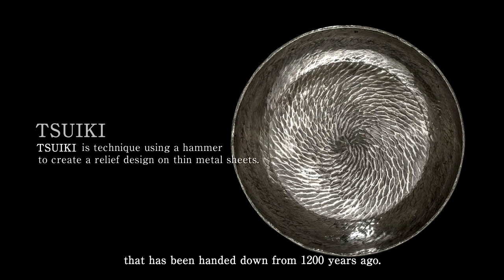CASIO G-SHOCK MRG-G1000HT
Distinctive hammered surfaces infused with the spirit of craftsmen